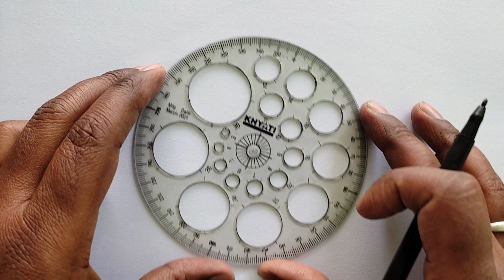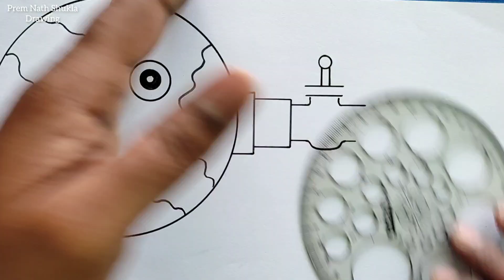World Water Day Poster Drawing / Save Water Save Life Poster Drawing Easy Steps / Save Water Drawing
World Water Day Poster Drawing Easy Steps / Save Water Save Life Poster Drawing Easy Steps / Save Water Drawing